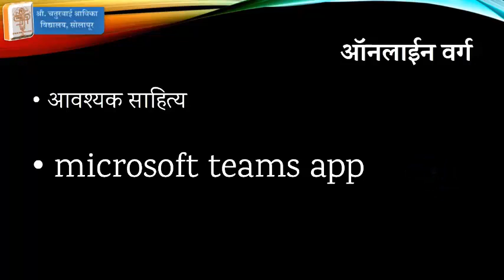Shravika online class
Shri Chaturbai Shravika Priamary School, Solapur